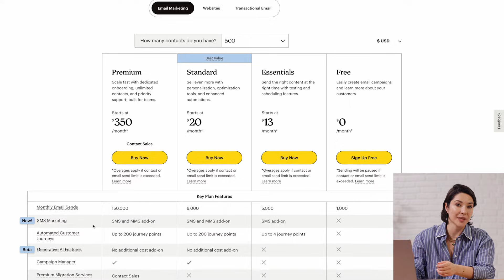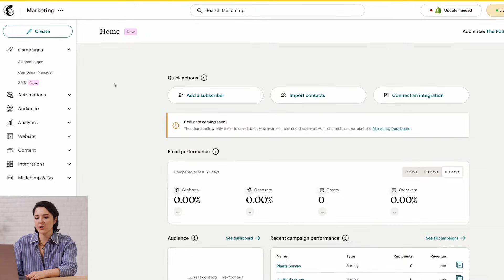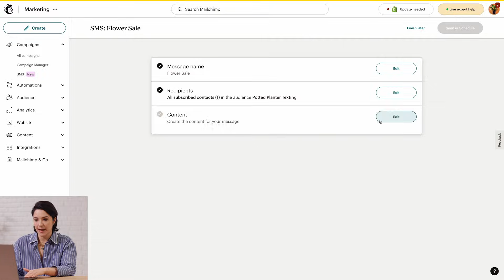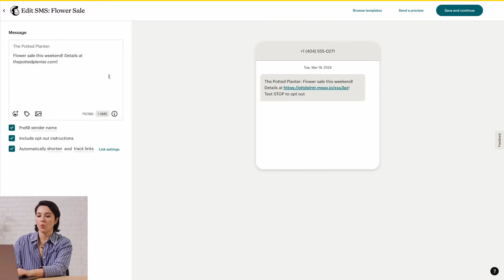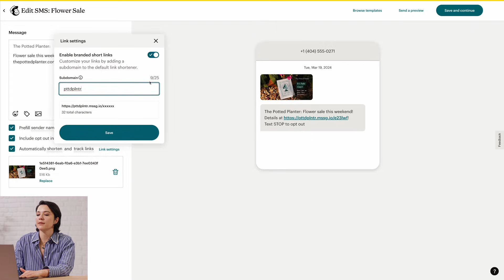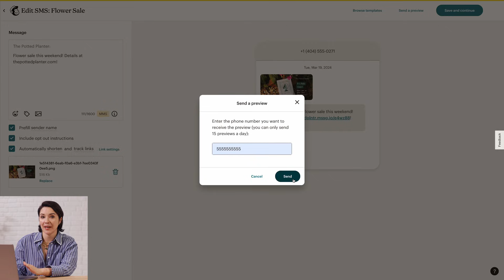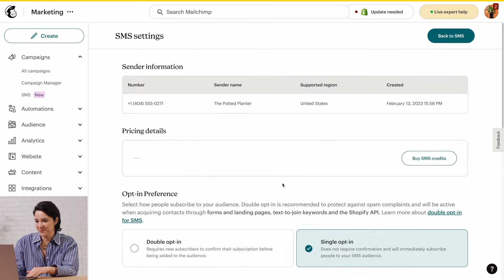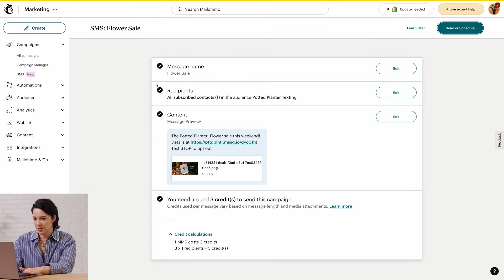Get Started With SMS Marketing in Mailchimp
It’s easier than ever to make a direct connection with your audience thanks to SMS Marketing in Mailchimp. Use our SMS features to boost engagement and improve communication with your customers through targeted, personalized messaging. In this video, we’ll show you how to create and send your first SMS marketing message within Mailchimp. All it takes is a few steps: select your audience, write your message, confirm your business details, and select a send time—that’s it!

*SMS is now available to US and UK customers.

Playlists to continue growing
► Dive into our free webinars and learn from a wide range of experts:

Key Moments:
00:00 Introduction
00:52 Registration Process
01:06 Creating a Message
01:44 Selecting Recipients
02:15 Adding Your Copy
03:24 Adding Media
4:03 Sender Name and Shorten Links Options
5:25 Opt-Out Instructions
6:00 Test and Preview
6:38 Quiet Hours Compliance
7:14 Scheduling a Message
8:05 Where to Find Drafts and Scheduled Messages